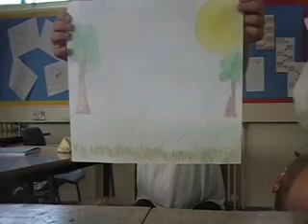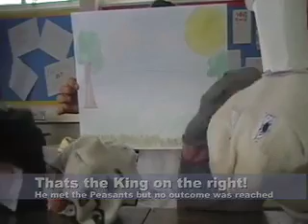7hi4 Alice, Maddie, Charlotte, Nadia presents: Netherhall Peasants Revolt Sock Puppets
7hi4 got into groups and produced a production each of the Peasants Revolt via sock puppets. Which group will get the most views?

Please add positive comments; remember negative comments are going to be read by parents carers and students so do not post.